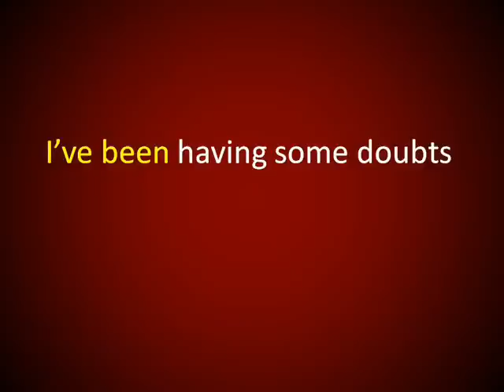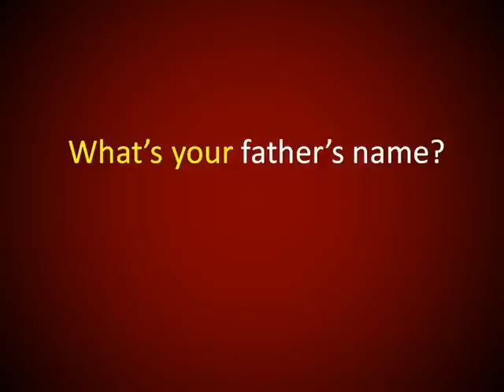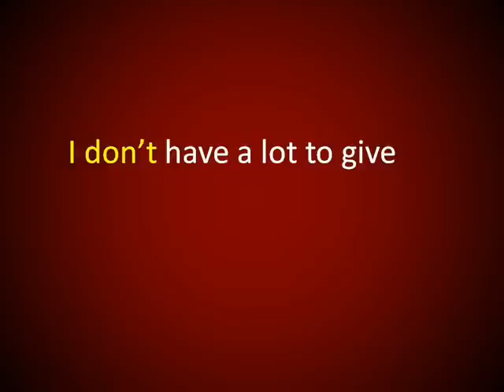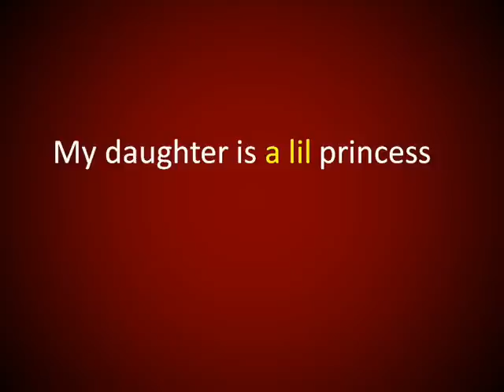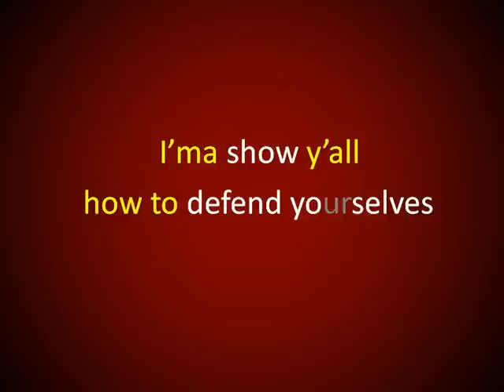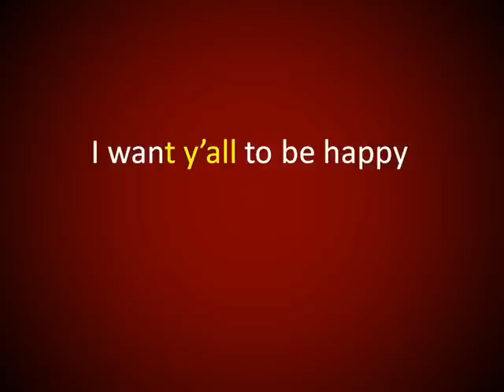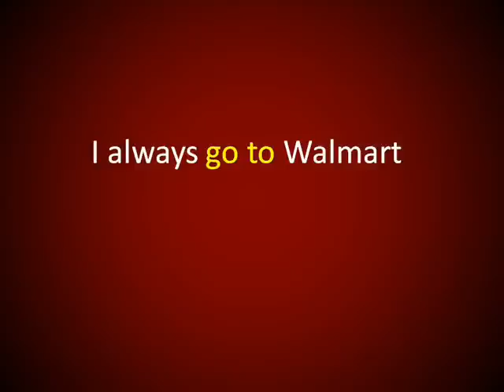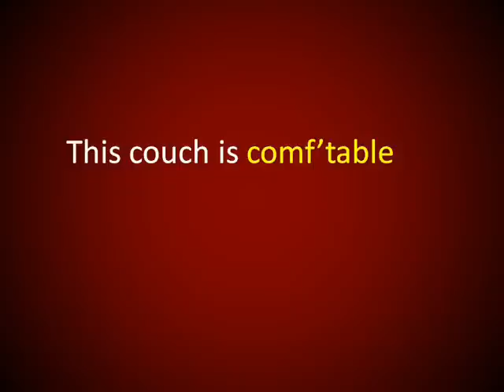Ejercicios con Palabras que se Abrevian en el Inglés Rápidamente Hablado 2